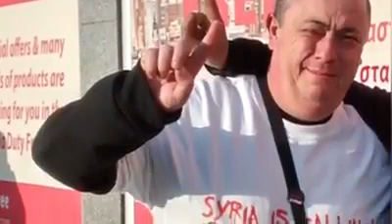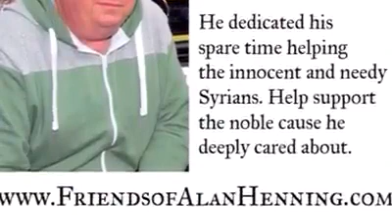In loving memory of our dear Alan Henning (Gadget)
This video is in loving memory of  of Alan Henning (Gadget). A dear friend who will never be forgotten.